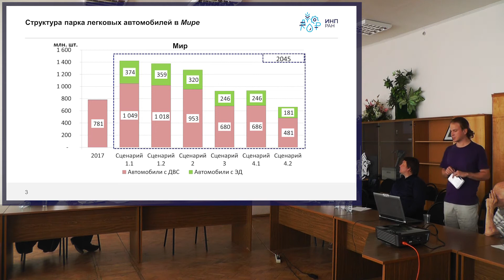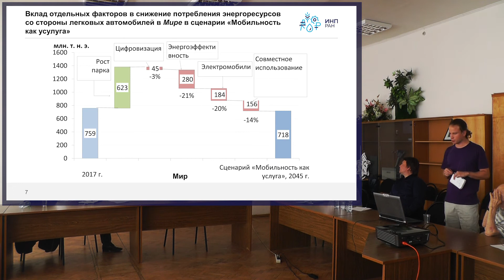Тренды электромобилизации: как они повлияют на экономику? Милякин Сергей Романович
Переспективы структуры автомобильного парка в России и мире. Как её изменения повлияют на структуру энергопотребления.

Выступление прошло в рамках «Энергетического семинара им. А.С. Некрасова» , посвященного докладу "Куда идёт мировой автопром?" Яковлева А.А.